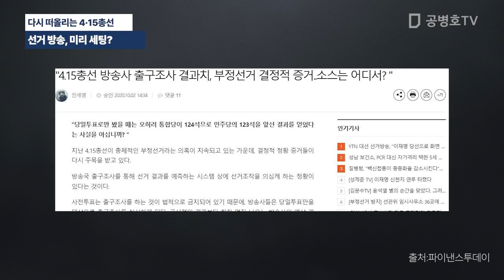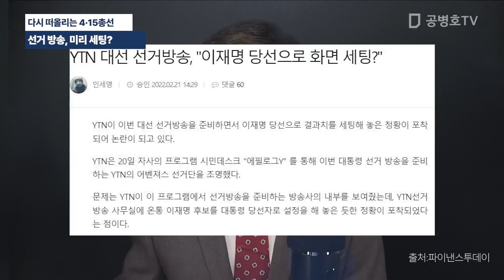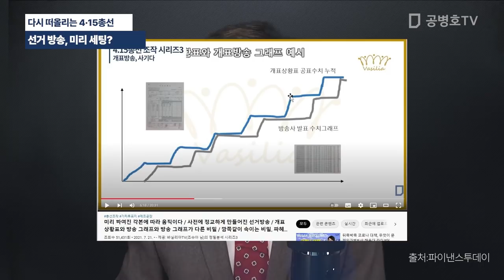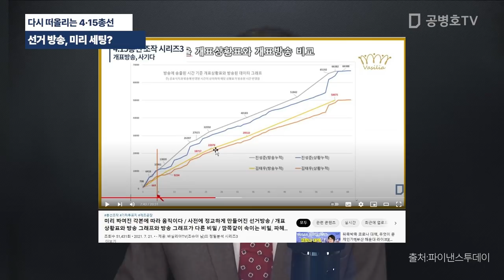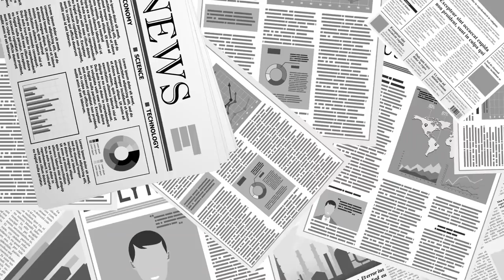선거방송, 미리 세팅되는 건 아니죠? / 그럼에도 불구하고 다시 떠올리게 되는 4.15총선의 기이한 현상들 [공병호TV]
Bitcoin : 3MTW849AkP2ftLeSK2teZHMmzLu7Z83s9U